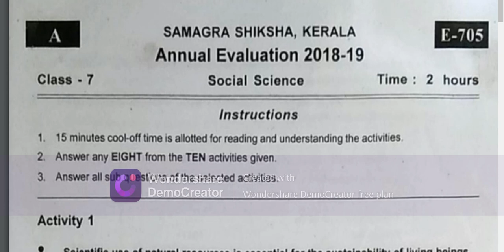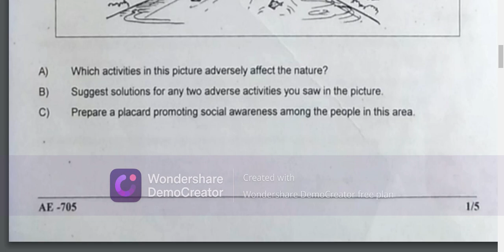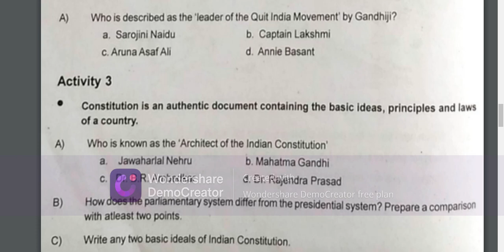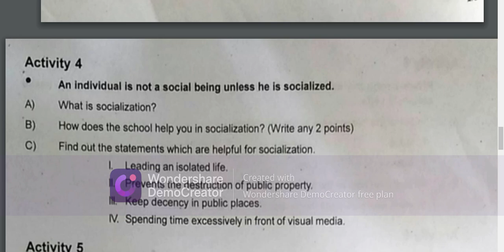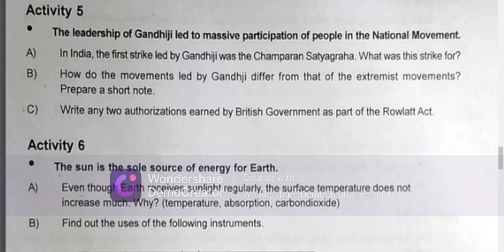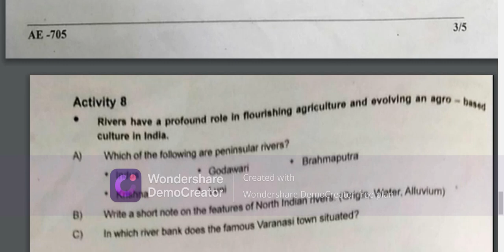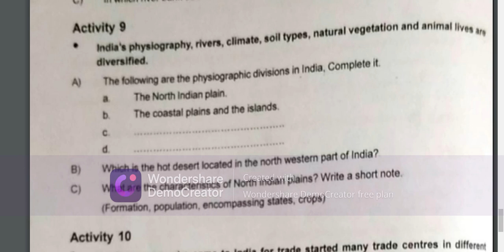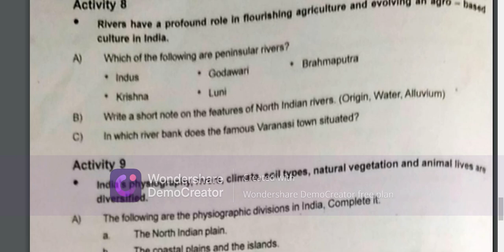STD 7 SOCIAL SCIENCE ANNUAL QUESTION PAPER